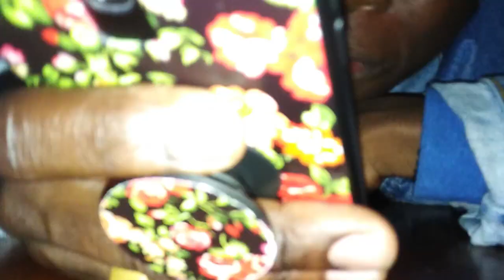PRANK CALL ON MANU. (VLOGMASS DAY 16)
An interactive program focusing on viewing life positively and learning the correct ways of life.